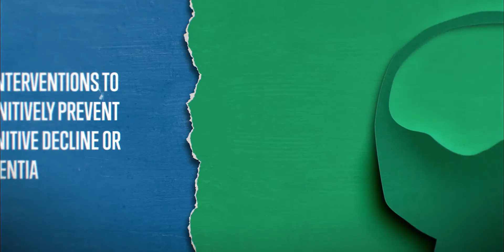Encouraging but Inconclusive: Interventions that May Help Prevent Cognitive Decline and Dementia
In a 2017 report, a committee of the National Academies of Sciences, Engineering, and Medicine evaluated the most rigorous, up-to-date research on how to prevent cognitive decline and dementia, as well as recommended ways to conduct future prevention research. This video, featuring several members of the committee, outlines the three interventions named by the committee: cognitive training, blood pressure management for those with hypertension, and increased physical activity.